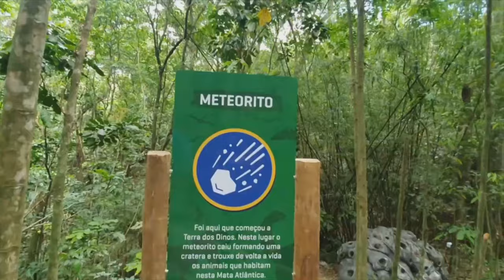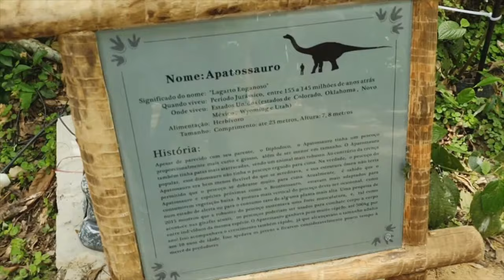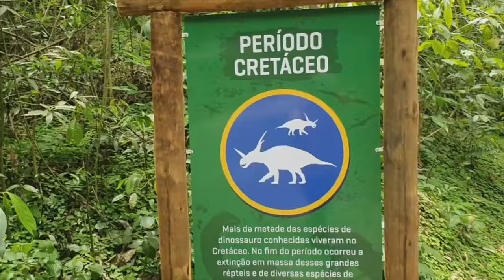Conheça a Terra dos Dinos, em Miguel Pereira, RJ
O maior parque temático de dinossauros do mundo, a Terra dos Dinos, fica em Miguel Pereira, no centro-sul fluminense. Do Rio de Janeiro até Miguel Pereira são 120 km pela Dutra. A cidade fica a 618 m de altitude, sendo considerada uma Estância Climática, com o 3º melhor clima do mundo por ter temperaturas médias durante todo o ano e chuvas bem distribuídas ao longo dos meses.